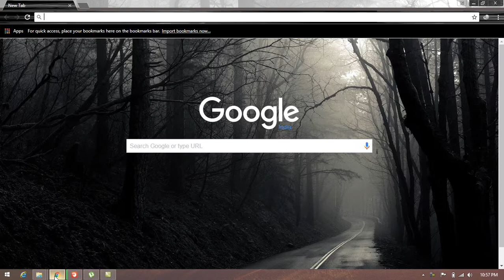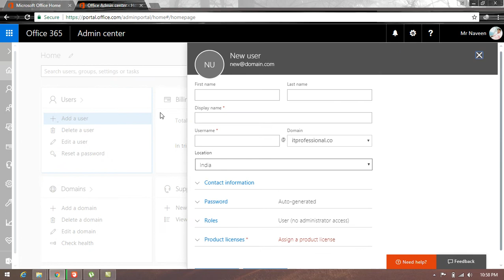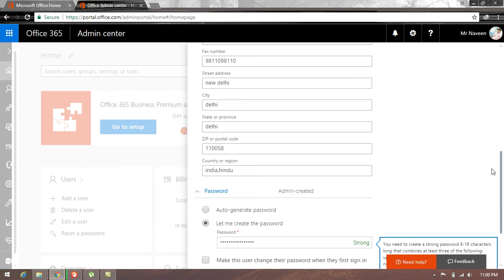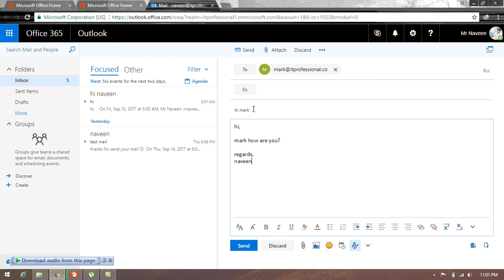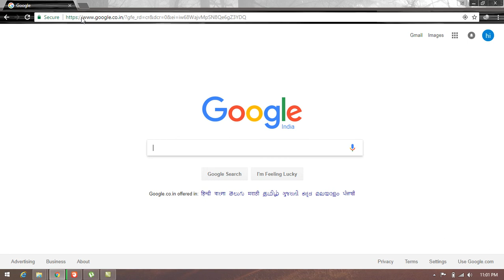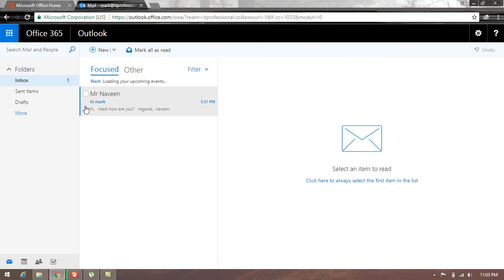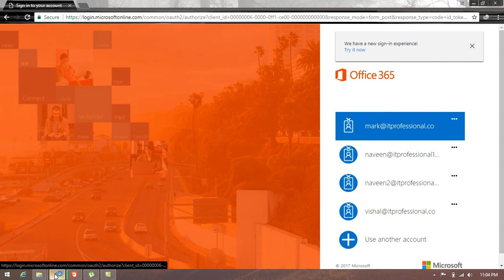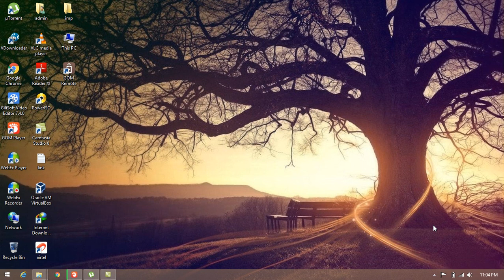how to Add User in office 365 and Access Mails by office 365